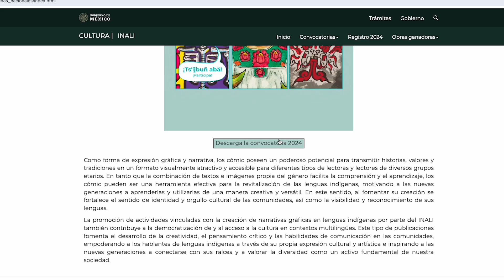Convocatoria 2024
¡Se amplía el plazo de registro! 📢
🕕 Tienes hasta las 17:59 h (horario del centro de México) del 23 de septiembre. 📆
¡Consulta las bases y participa! 📝